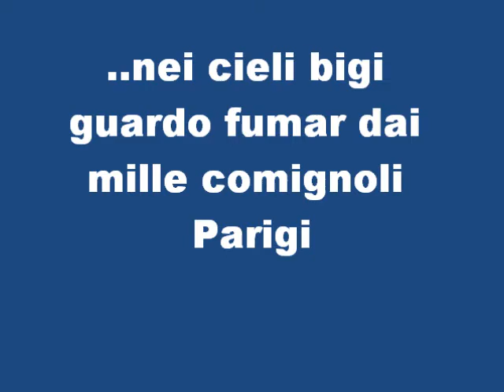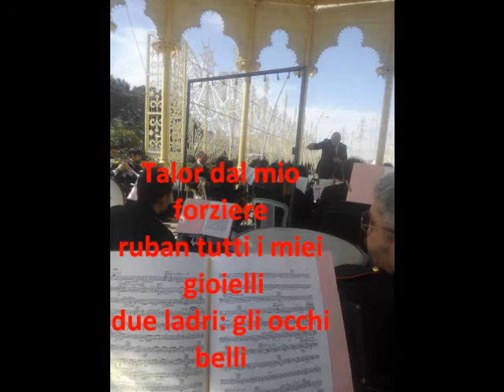Gran concerto Bandistico Città di Noci - Bohème (Quadro Primo, In soffitta) 03 04 2016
Bohème   Quadro Primo   In soffitta  Gran concerto Bandistico Città di Noci  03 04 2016
Direttore: Giuseppe Carbonara
Flicorno Tenore: Gennaro Cozza